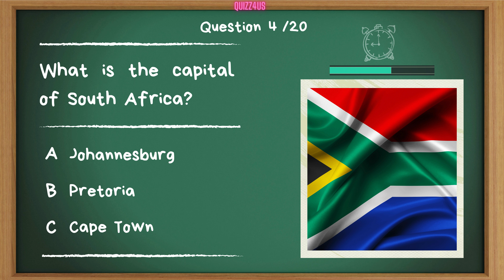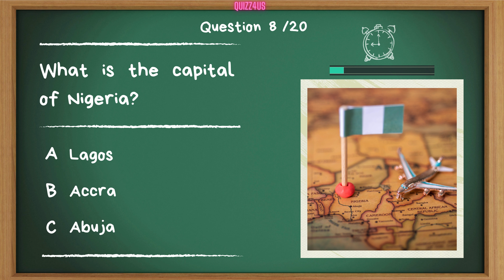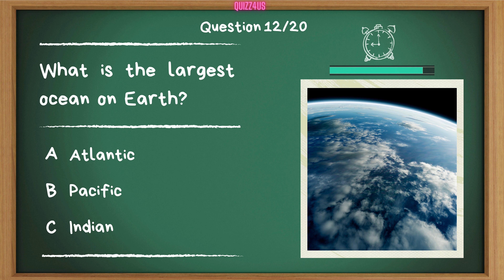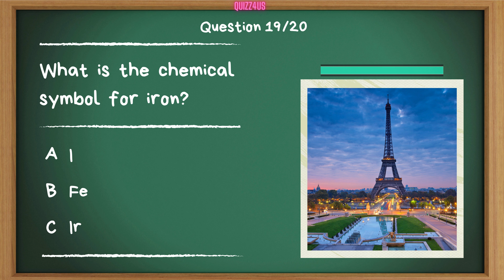Challenge your general knowledge! Quiz 6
🎉 Welcome to the General Knowledge Quiz Challenge! 🎉

Are you ready to test your knowledge across various categories with questions? Dive into this exciting quiz and challenge yourself with 20 questions across several categories.

Whether you're a trivia newbie or a seasoned quiz master, there's something for everyone.

👍 Like this video if you enjoyed the quiz!
💬 Comment your score below and let us know how many hard questions you got correct!